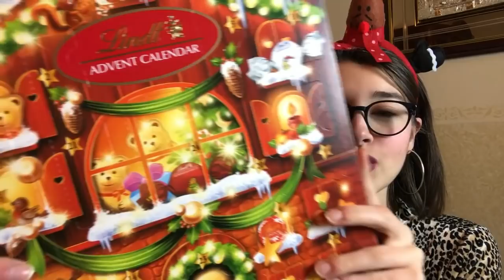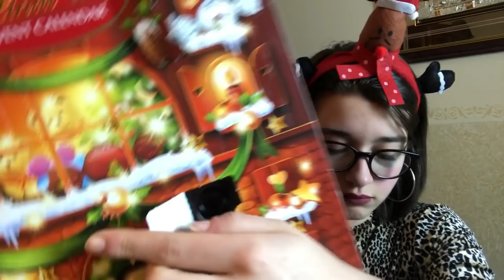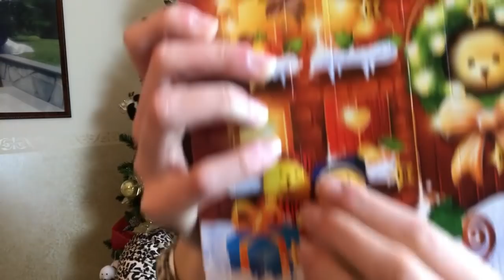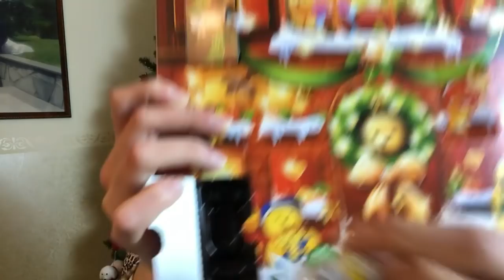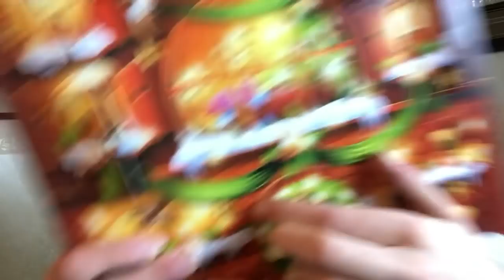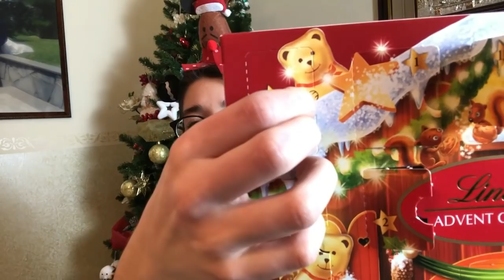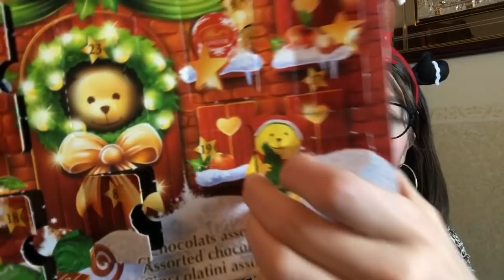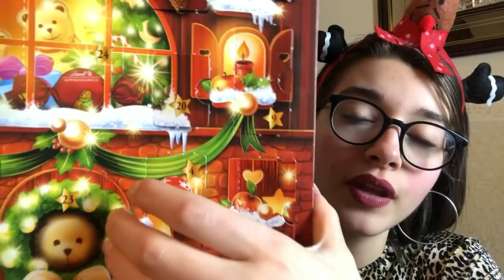APRIAMO E MANGIAMO INSIEME IL CALENDARIO DELL’AVVENTO 🎄 LINDT 🥛🍫 MUKBANG |GA